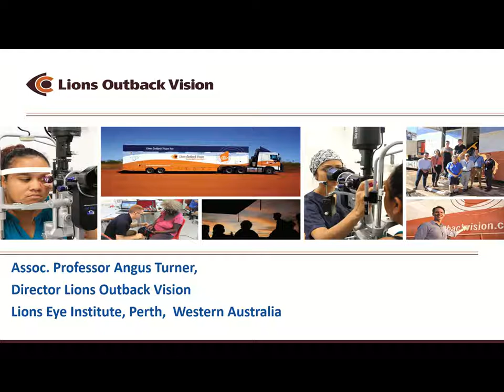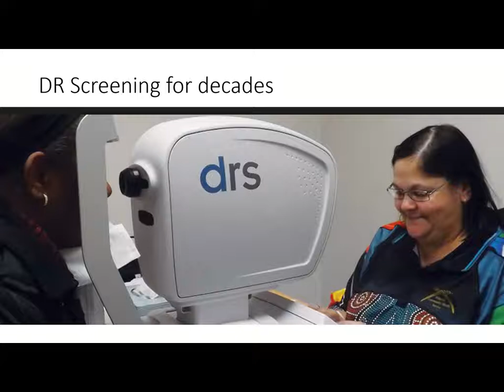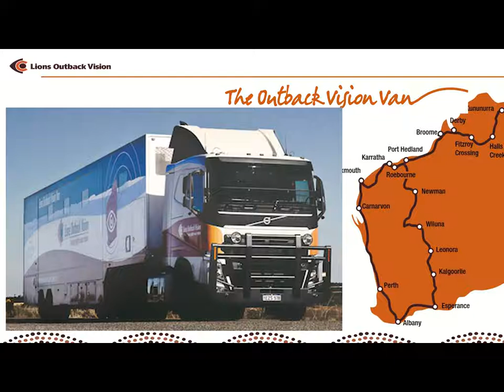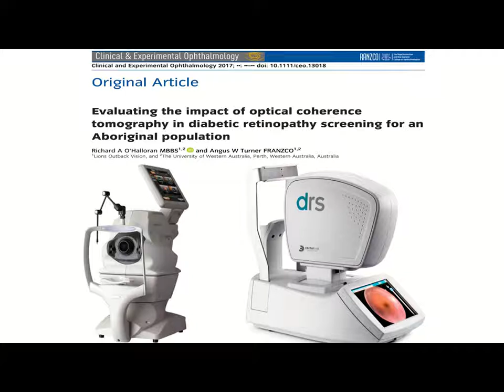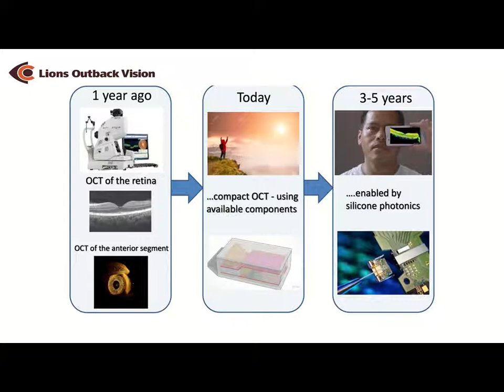Country eyes: delivering eye health care to remote Australia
Lions Outback Vision Director, Dr Angus Turner talks on rural and remote eye health care in Western Australia and what the Lions Outback Vision team is doing to bridge the gap.